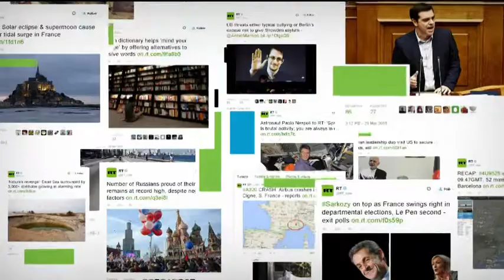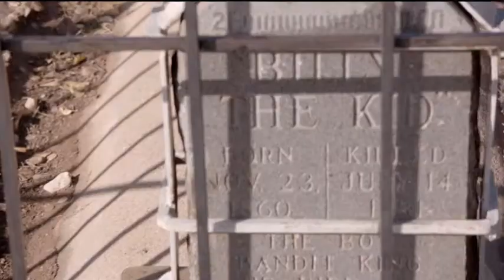Dr. Steven Greer NEWS INTERVIEW - Russia Today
BTC Wallet : 38kHSsAxkd467g2gcQ4vUExMFP4Xr54ChE
LTC Wallet : MKDtPVFXRCms4TCqmQD8oHPjbGWED4L7nX